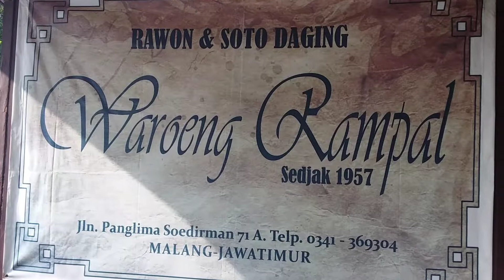Rawon Rampal Malang East Java Indonesia